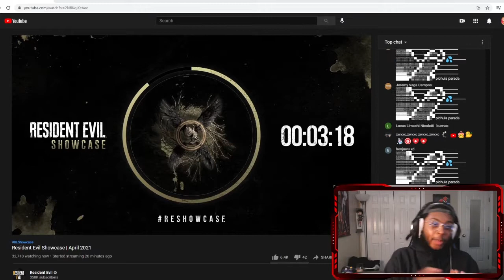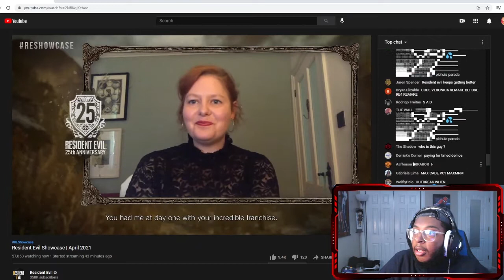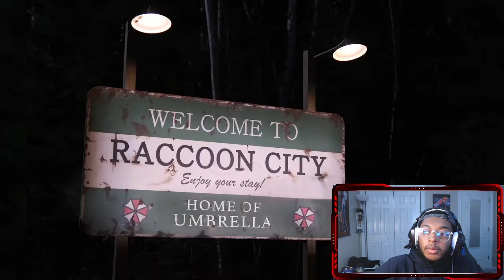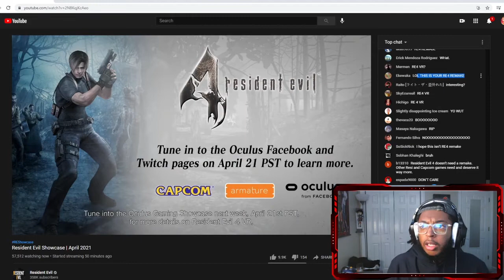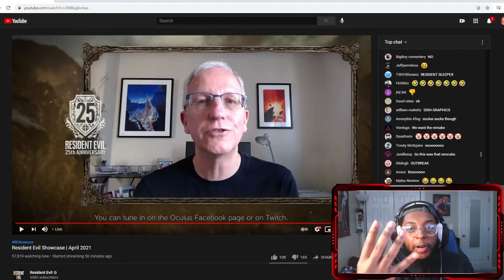RESIDENT EVIL 8 SHOWCASE REACTION!!